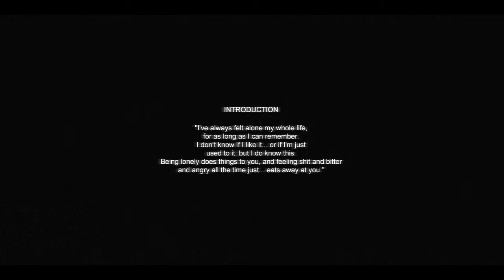Cry of Fear #001 | Fiesester Jump Scare ever!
► Wir freuen uns sehr über Feedback, Bewertung und Kommentare! ♥

In Cry of Fear spielt ihr den jungen Simon, der nach einem Autounfall an einem unbekannten Ort aufwacht. Er weiß nicht wo er ist und wie er dort hingekommen ist. Als er dann eine mysteriöse SMS erhält, nehmen die Dinge eine verstörende Wendung.

Gespielt von: DeeSims
Entwickler: Team Psykskallar
Release: 2008
Plattform: PC, Windows
Genre: Horror, Shooter